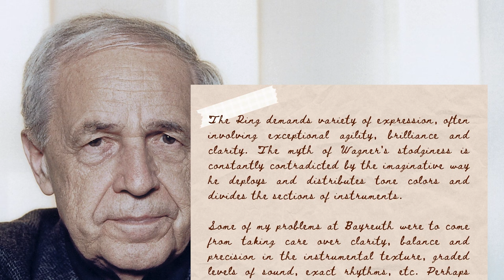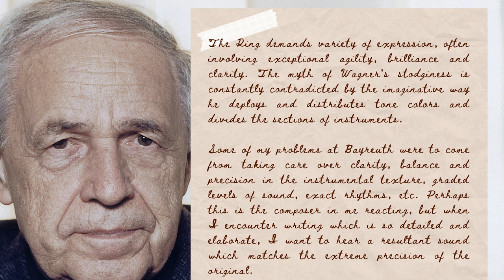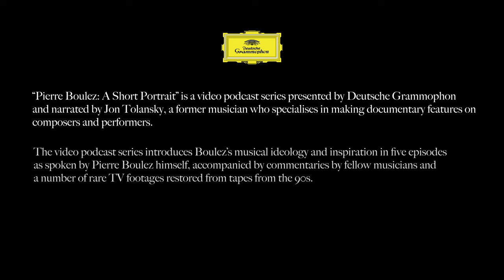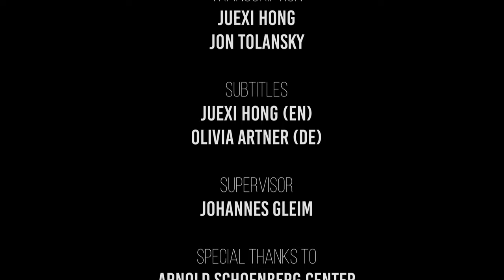Pierre Boulez: The Legendary Bayreuth Ring Cycle | A Short Portrait - Episode 4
Throughout Boulez’s longtime conducting career, people frequently associate Boulez with his iconic Bayreuth Ring Cycle with Patrice Chéreau, as well as his various interpretations of Wagner's works. In this episode, Boulez analyses his own conducting of Wagner's Parsifal and Jon Tolansky delves into the backstory of how the Bayreuth Centenary Ring (Jahrhundertring) production transformed from a controversy to a legend, with both Boulez and Chéreau eventually recognized as masters of Wagner's Ring Cycle.

About "Pierre Boulez: A Short Portrait":
On this day (5 January), 7 years ago, we lost a Renaissance figure in the history of classical music. To commemorate Pierre Boulez and his panoramically wide influence, DG presents "Pierre Boulez: A Short Portrait" - a video-podcast series with five stunningly visualised episodes that revive the legacy of Pierre Boulez,  introducing not only his musical ideology and inspiration as spoken by Boulez himself, but also feature rare TV footage from the 90s, as well as exclusive interviews with Boulez. The voice-over is produced and narrated by Jon Tolansky and accompanied by commentaries by fellow musician Andrew Marriner (LSO’s former principal clarinetist).

About Jon Tolansky:
Formerly a musician at the Royal Opera House, Covent Garden, Jon Tolansky specialises in making documentary features on composers and performers for international radio organisations and recording companies. Prominent among these institutions are the BBC, WQXR New York, the Chicago-based WFMT Radio Network, the Canadian Broadcasting Corporation, Radio International, EMI Classics, the Decca Music Group, and VAI Records. As an independent producer he has pioneered the first sets of CD series featuring documentary profiles, in which he has personally recorded artists such as Dietrich Fischer-Dieskau, Mirella Freni, Angela Gheorghiu, Carlo Maria Giulini, Marilyn Horne, Yevgeni Kissin, Luciano Pavarotti, Ruggero Raimondi, Mstislav Rostropovich, Giuseppe di Stefano, Dame Joan Sutherland and Jon Vickers discussing their lives, careers and musical repertoire.

Production Team
Audio Production & Narration: Jon Tolansky
Video Production: Jue Xi Hong
Supervisor: Johannes Gleim
Transcription: Jue Xi Hong, Jon Tolansky
Subtitles: Jue Xi Hong (English), Olivia Artner (Deutsch)

Special thanks to:
Arnold Schönberg Center, Wien
Andrew Marriner
Alan Newcombe
Nicole Albring